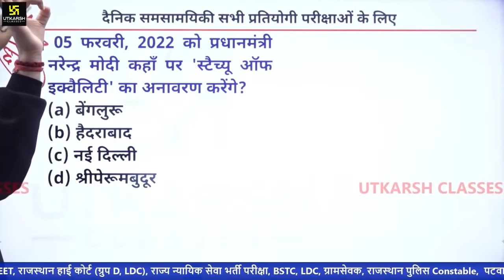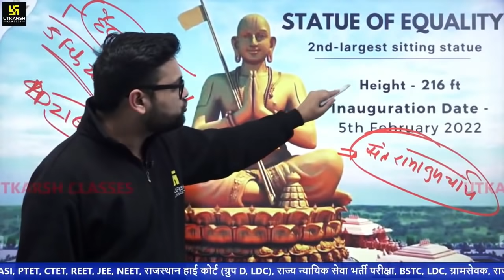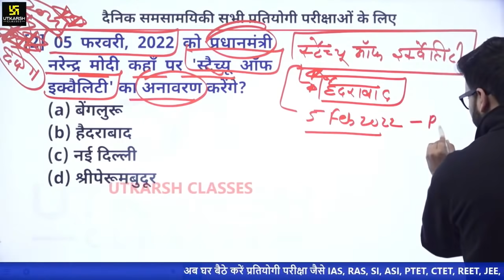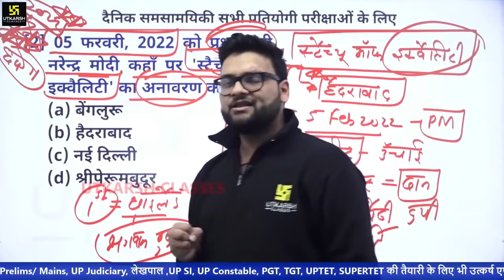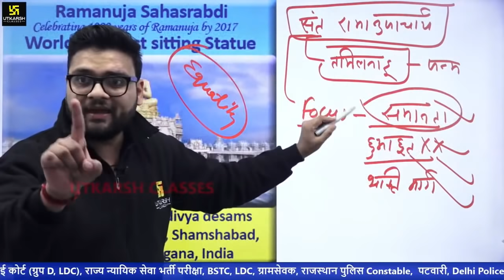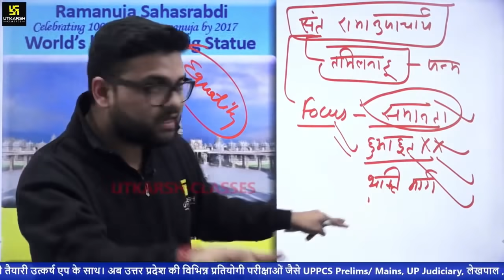Statue of Equality | World's Second Largest Sitting Statue | Most Impt. Question | Kumar Gaurav Sir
आपकी परीक्षा में यह प्रश्न एक अहम भूमिका निभाने वाला है क्योंकि यह आपकी आगामी परीक्षा में शत प्रतिशत छपने वाला है तो अंत तक जरूर देखें और अपने ज्ञान के सागर का स्तर और बढ़ाइये।

⏩ Must Watch:-